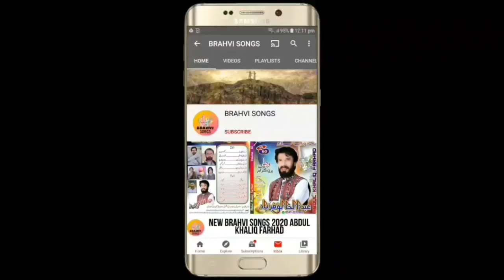BRAHVI_SONGS NEW_BRAHVI_SONGS_2021_ NOOR_HAYAT_NEW_BALOCHI_SONGS_VOL_46_PART_14